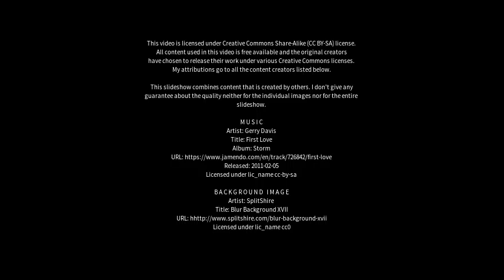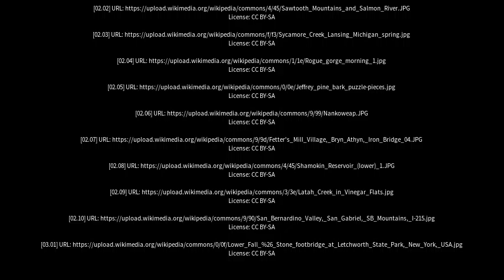Best places to visit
Best places to visit - Lower Creek (Australia) Best places to visit - Slideshows from all over the world - City trips, nature pictures, etc.